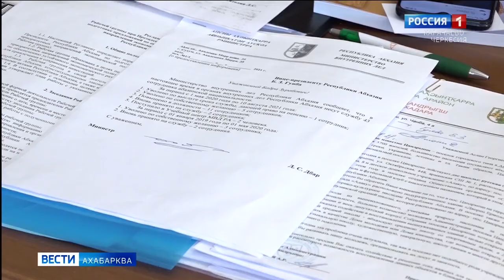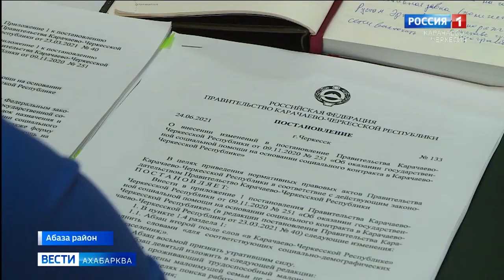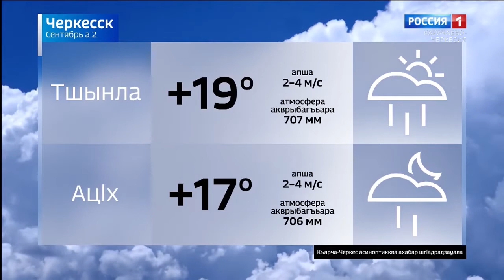Вести на абазинском языке 02.09.2021